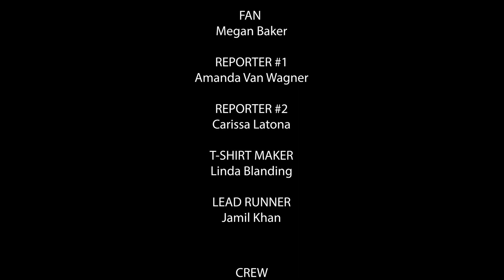Forrest Scott (A Forrest Gump Parody) - The Million Mile 2023